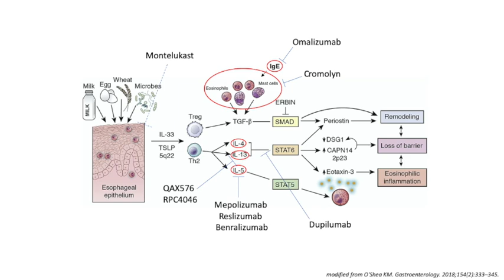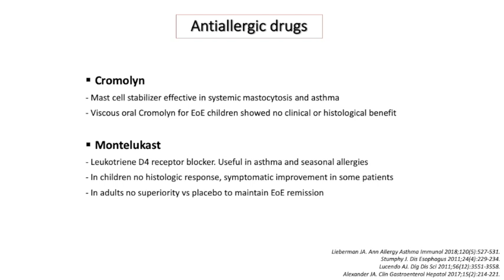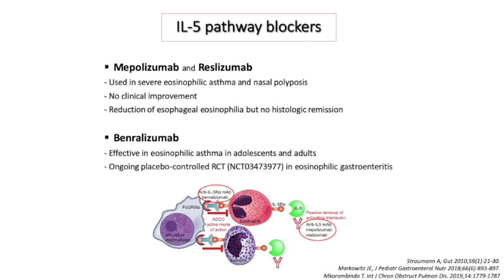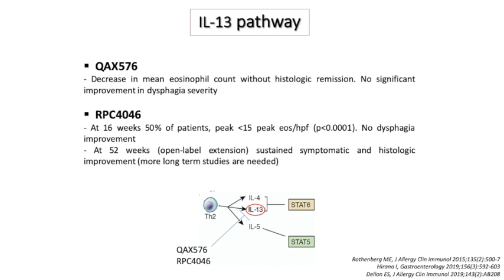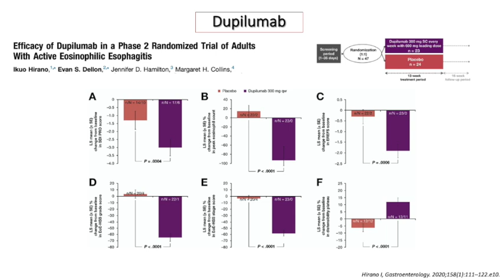Emerging therapies for Eosinophilic Esophagitis ESNM Teaching Video